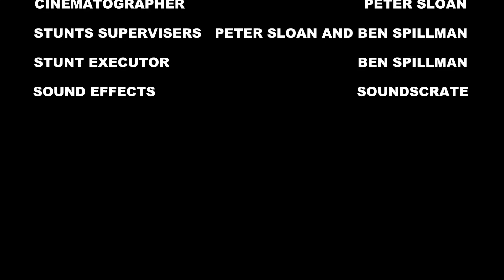Little Houses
Peter Sloan, Ben Spillman, Siskiyou School, Ashland, OR - Launch Grades 6-8 Winner -- A boy longs to become small. When his wish comes true, he gets more than he bargained for.